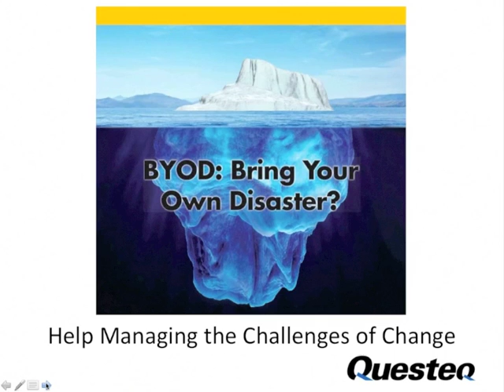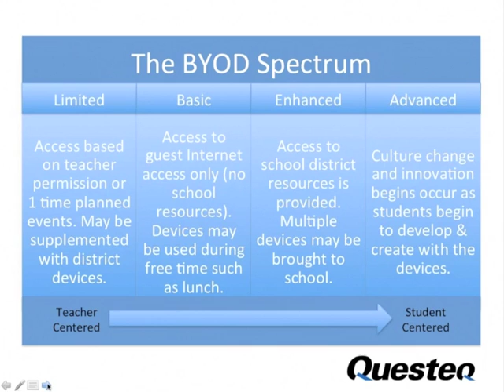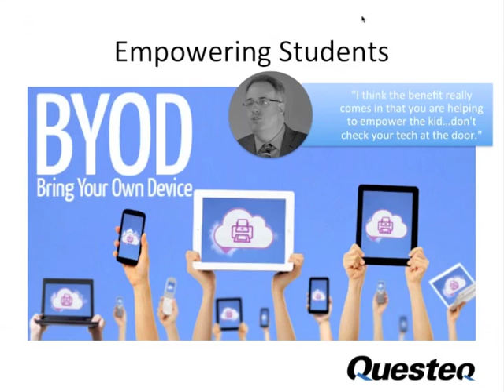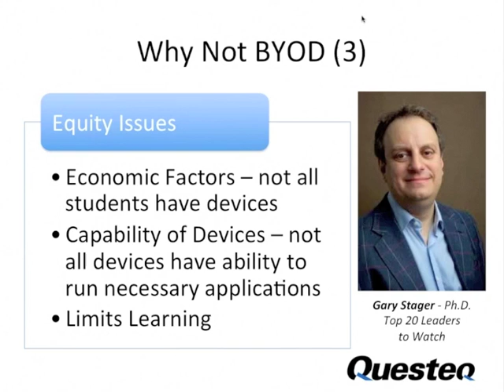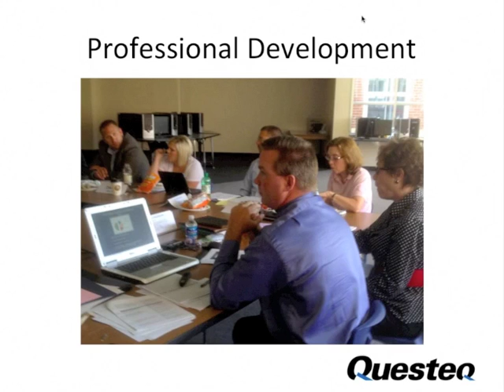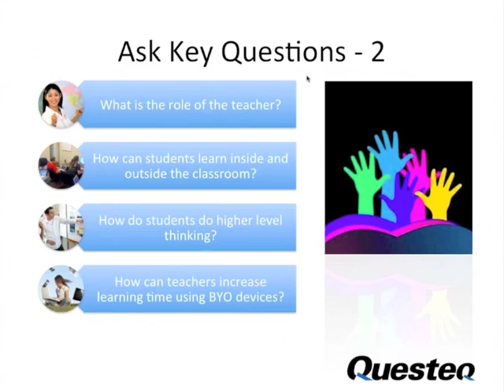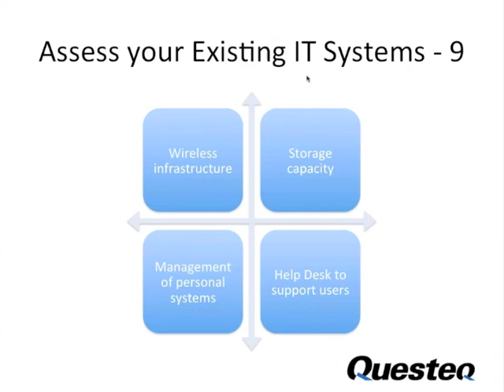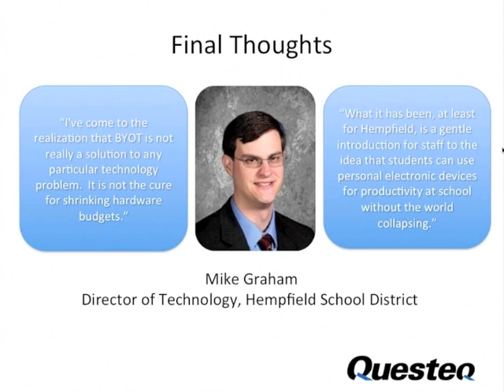BYOD Bring Your Own Disaster Webinar 12.12.12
Please view if you're looking for an unbiased pro/con look at BYOD, with a leave-behind of 10 steps to maximize BYOD for student learning.

The original attendees of this webinar, a national audience from Ohio to Alaska, were 32% District Superintendents, 60% Technology Directors and 8% school board leaders or teachers. Most, nearly 70% had a limited access network, or no BYOD network at all. About 24% had basic BYOD installations, leaving the balance, about 6%, having more advanced BYOD networks.

This webinar recording features a more robust Q&A session at the end and throughout the presentation. More discussion and time is given to explaining certain topics. There is a minor technical sound difficulty that manifests for a few minutes of the webinar—but, the speakers can be clearly heard throughout the presentation.

To view an alternate version of this webinar, with more straightforward presentation of the topics and questions held to the end, please look for the 11.8.12 webinar, which can be also be found on our channel.

For more information about Questeq and about BYOD please visit our